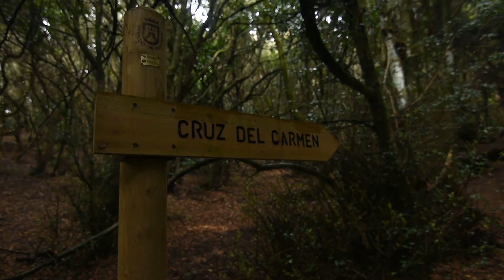TENERIFE | Best week getaway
Spending a week around Tenerife.